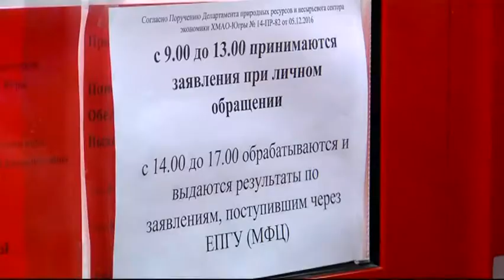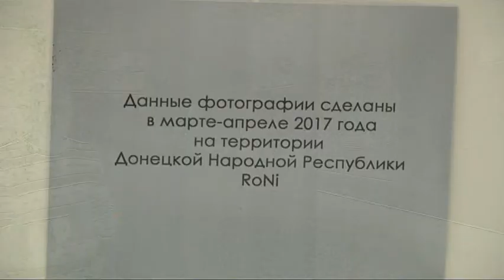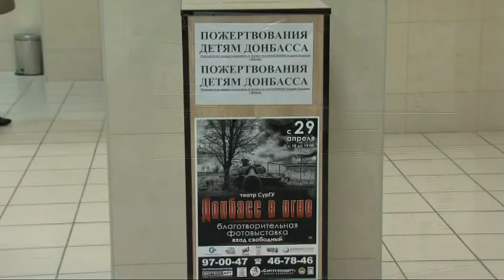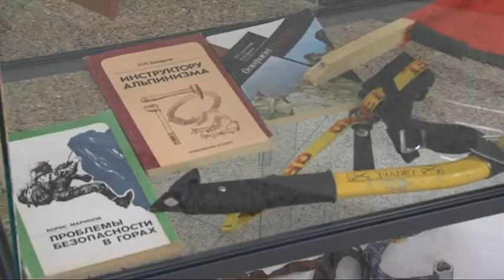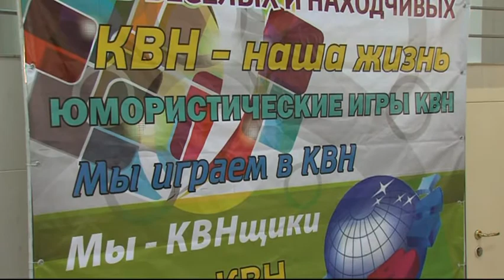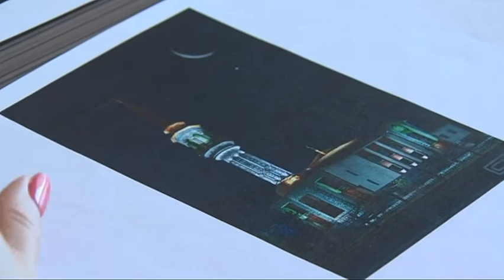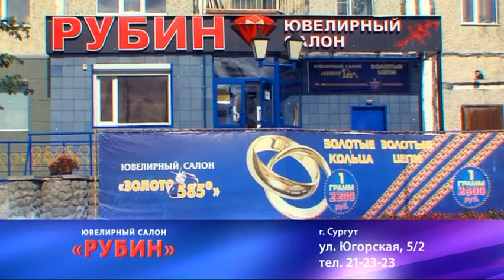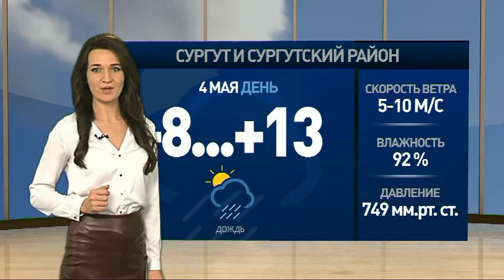В центре событий. Дневной выпуск. 04.05.17. 16+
В студии Снежана Журавлева. Смотрите в этом выпуске:

На ребенка в Сургуте упал железный школьный забор. ЧП взяли на контроль в правительстве округа.

В нашем городе начался ледоход. Уровень Оби в районе муниципалитета сейчас - около пяти метров.

И Донбасс в огне. В СурГУ открылась выставка фотографий, которые рассказывают о жизни Новороссии сегодня.